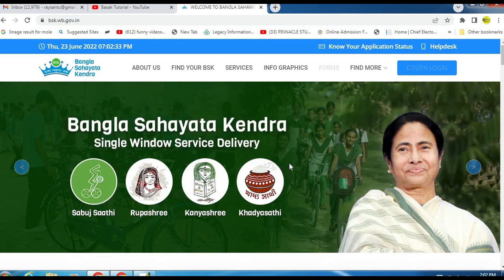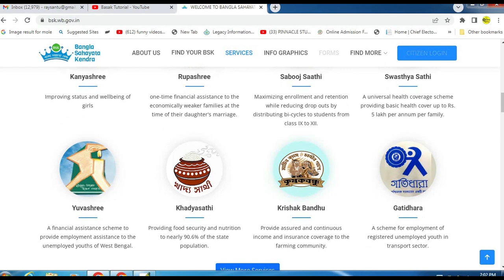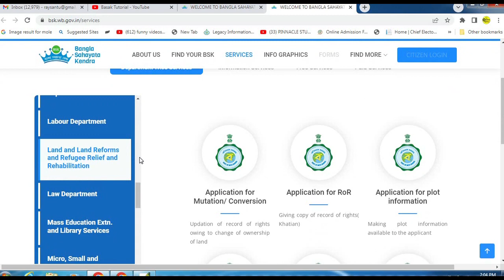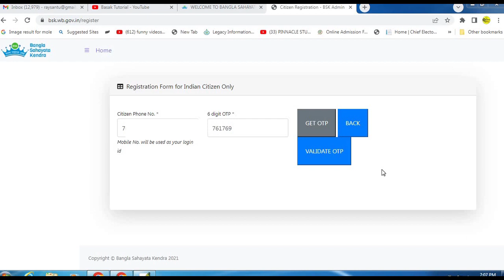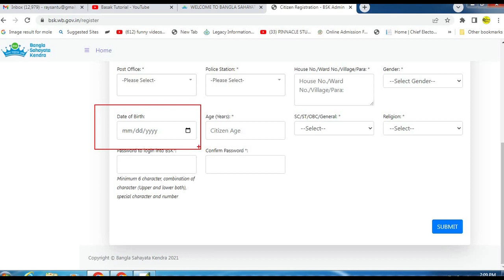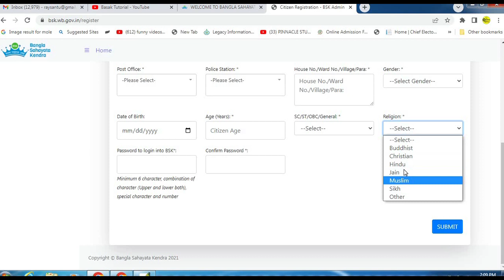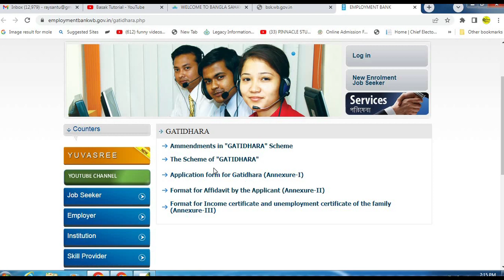(কিভাবে বাংলা সহায়তা কেন্দ্রের ID বানাবেন) BSK Centre Fee ID 2022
Hello friends,
How to get bsk id in west bengal. BSK free id 2022. BSK Centre free registration process 2022. how to make BSK Centre ID Registration 2022. Tathya Mitra Kendra 2022.  Thanks a lot 🙏 for watching this video.